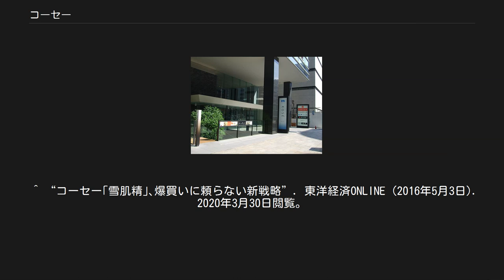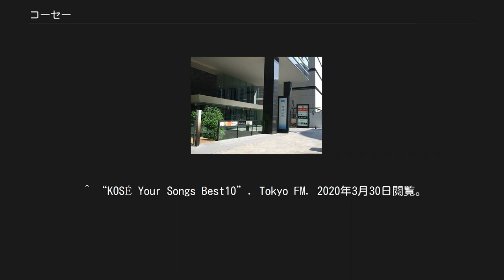コーセー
コーセー本社エントランス 株式会社コーセー（英語: KOSÉ Corporation）は、主に化粧品の製造、販売を行う日本の企業である。
 美しい知恵　人へ、地球へ。
 正しきことに従う心 創業者である故小林孝三郎の座右の銘。
これは創業以来の企業精神の根幹であり、コーセーグループのコンプライアンス経営の要と位置づけられている。
 日本の化粧品大手。
創業当初から美容部員により店舗での対面販売形式をとり、現在では多様な販売チャンネルを通じて展開する日本の大手化粧メーカー。
1960年代後半より中国、香港、韓国などのアジア市場への参入を積極的に進めている。
 当初は「KOSEI」というブランド名で事業を展開していた。
1991年に改称され、「KOSE」と表記したが、英語圏で「コウズ」と読まれてしまうのではないかと危惧したため、「KOSÉ」と表記を改めた。
 製品面では、化粧業界初の美容液とパウダーファンデーションのカテゴリーを成形し、ファンデーションとスキンケアに力を入れている会社である。
また、夏用リキッドファンデーションや水あり水なし両用2ウェイファンデーションを作り出した会社でもある。
 企業理念は「美しい知恵　人へ、地球へ」のもとに美にまつわるあらゆる知恵を出し合う姿勢を取っている。
また、人々のために、そして大切な地球の未来のために、役立てていこうという企業姿勢も示している。
 中長期的な会社の経営戦略としては、新規事業と海外事業拡大を柱とする「成長ドライバーへの注力」、セレクティブブランド事業とコンシューマーブランド事業を軸とする「基幹ブランド事業収益拡大」、コスト競争力・企業保有資産のパフォーマンスの工場による「経営基盤の強化」の3つの基本戦略に取り組んでいる。
 高級スキンケア用品を得意とするアルビオンおよび2014年4月に買収した米国タルト社が子会社として業績に寄与。
 2014年10月に化粧品が免税対象商品に加わったことにより、訪日観光客（インバウンド）による消費、特に中国人観光客による爆買いが大きな売り上げになっていた。
しかし、円安・元高基調が崩れたことに加え、中国政府が2016年4月に化粧品の関税を10％近く引き上げたことから、日本国内で化粧品を購入する割安感が薄れる。
こうした事情を背景に、コーセーは中国人に人気のある「雪肌精」について、中国国内棟に容量と単価を見直して買いやすくした。
 また、それに先立つ2011年、中国国内においてリブランディングに着手。
小林一俊社長の号令で、コーセーの活動理念「良い商品を、良いお店で、きちんと売る」に立ち戻る構造改革に着手。
現在の中国国内における好調な売り上げの背景になっている。
 ファンデーション系のイメージモデル コーセーコスメニエンスのセルフ販売商品ファンデーション系のイメージモデル メイクアップのイメージモデル コーセーコスメニエンスのセルフ販売商品メイクアップのイメージモデル その他化粧品ブランドのイメージモデル その他モデル 特記事項 ^ “会社情報 企業理念”. KOSÉ. 2020年3月30日閲覧。
 ^ “コーセー｢雪肌精｣､爆買いに頼らない新戦略”. 東洋経済ONLINE (2016年5月3日). 2020年3月30日閲覧。
 ^ “コーセーの中国市場開拓「焦らないブランド戦略が成功の秘訣」”. 国際商業ONLINE (2019年1月10日). 2020年3月30日閲覧。
 ^ “コーセーの秘蔵っ子、ジルスチュアートの秘密、他社大苦戦の中価格化粧品市場で絶好調”. 東洋経済ONLINE (2011年4月7日). 2020年3月30日閲覧。
 ^ “KOSÉ Your Songs Best10”. Tokyo FM. 2020年3月30日閲覧。
 ^ 2018年現在は『JA全農 COUNTDOWN JAPAN』と改題し継続中である。